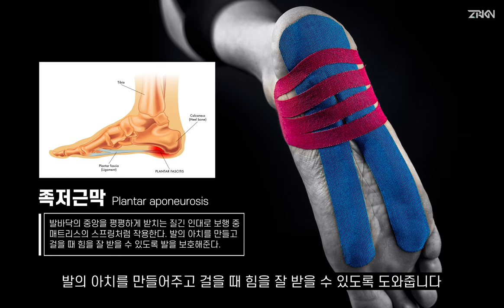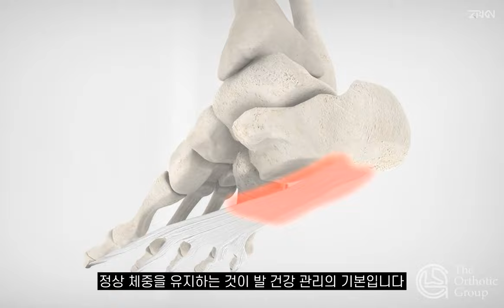족저근막염 해결방법 (원인, 스트레칭, 마사지 꿀템)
안녕하세요, 제로키니입니다. :)

오늘은 현대인이 가장 흔하게 앓는 질병 중 하나인 족저근막염에 대한 영상을 준비했어요. 현대인의 감기라고 할 수 있을 정도로 매우 흔한 증상인데요. 이 족저근막염을 어떻게 해결하고, 또 예방할 수 있는지 오늘 한 번 같이 알아볼게요.